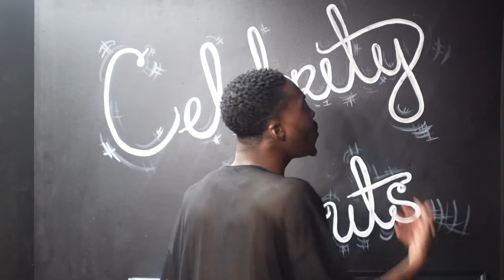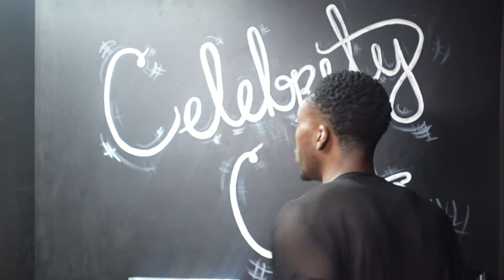WHAT DO YOU MEAN KEVIN SAMUELS IS DEAD??!